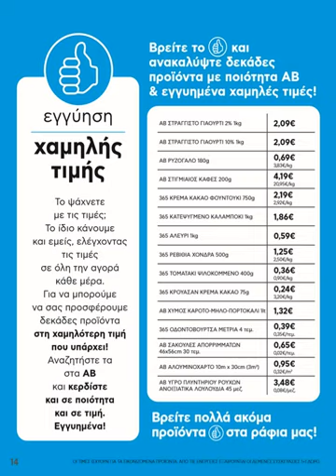ΑΒ ΒΑΣΙΛΟΠΟΥΛΟΣ: 22-27.10.2020 ΦΥΛΛΑΔΙΟ ΠΡΟΣΦΟΡΩΝ